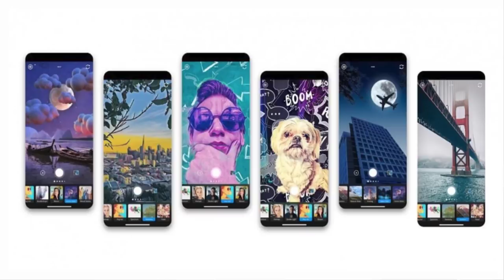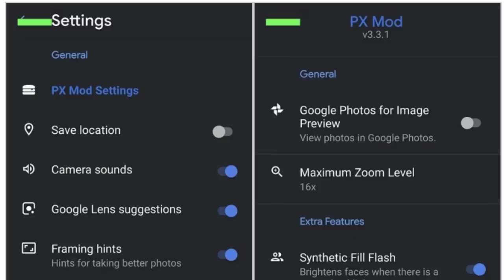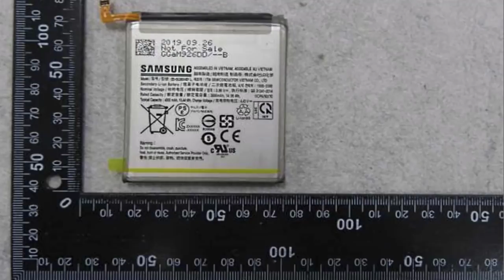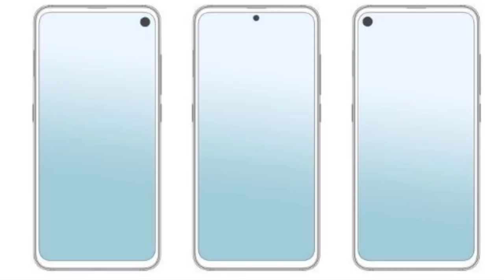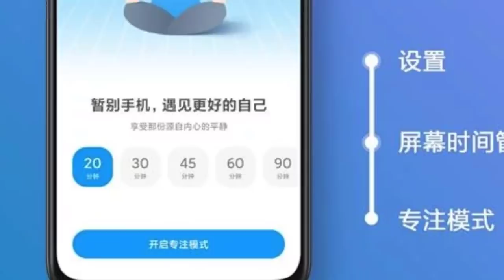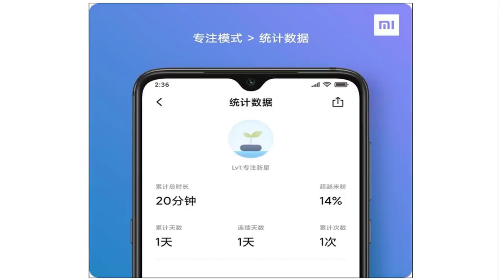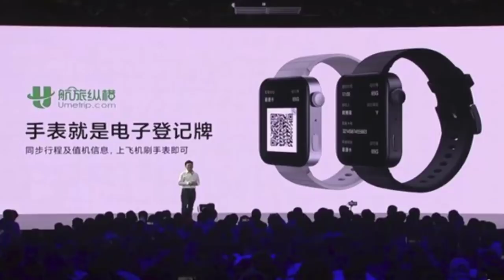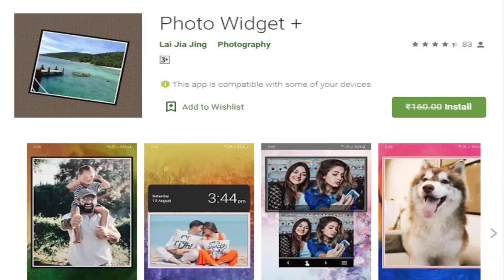TFT#310,POCO F2 Major Leak,Samsung S11e Battery,Redmi Watch Confirmed,GCam 16X Zoom,Realme Buds.etc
Hai Friends,,,

Banggood Voting Link::
ఈరోజు vote వేశారా.??

Vote daily and support techfacts..🙏

TFT#310,
POCO F2  Major Leak,
Samsung S11e Battery,
Redmi Watch Confirmed,
GCam 16X Zoom,
Realme Buds.etc

                       (No Pressure)

❤️❤️ My Gear❤️❤️

📌Camera

📌Microphones

📌Tripod

📌Laptop(Editing)

❤️❤️ With Love..TechFactsRafee ❤️❤️